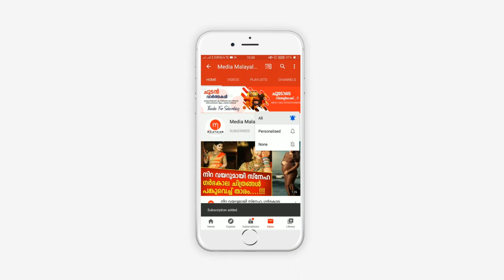വീട്ടിൽ എത്തിയ മൂർഖൻ പാമ്പിന്റെ കുഞ്ഞിനെ കയ്യിൽ എടുത്ത് നടി പ്രവീണ ചെയ്തത് കണ്ടോ | Praveena